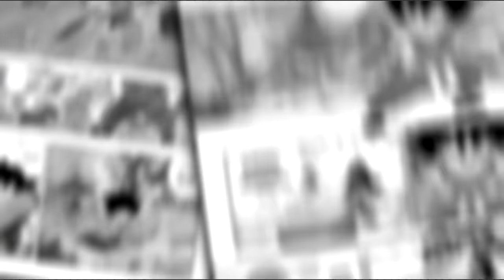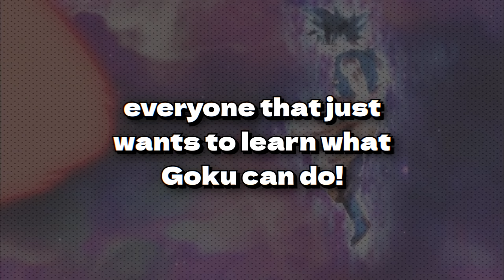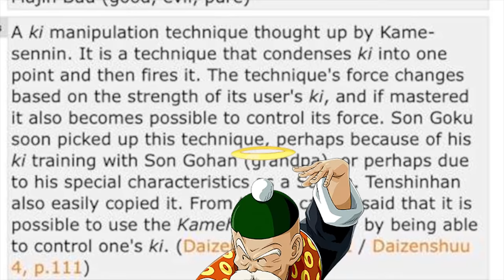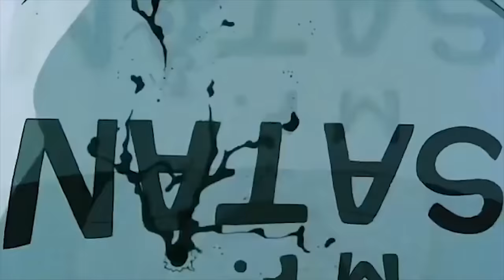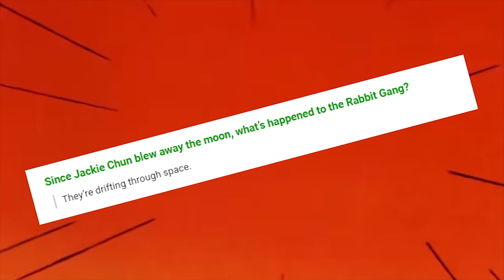How Strong Is Goku?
In this video, we go over everything Goku has ever done over the years in the main continuity and determine how strong he is Includes everything in the anime, guides, manga, interviews, and so on.  This video will provide every single piece of material you can imagine and explain just how strong Goku is at every point in the series from every perspective.

Goes over every arc from Goku's Childhood between the World Tournament, Red Ribbon Army, 22nd Budokai, King Piccolo, and 23rd Budokai Arcs into his later years during Saiyan, Namek, Frieza, Androids, Cell, Majin Buu, and Fusion Arcs, into his contiuation into Battle of Gods, Revival of Frieza, Universe 6 Tournament, Goku Black, Tournament of Power, Broly, Moro, and Granolah. Also goes over every multiplier for his forms from Oozaru, Super Saiyan, Grade 4 Super Saiyan, Super Saiyan 2, Super Saiyan 3, Super Saiyan God, Super Saiyan Blue, Ultra Instinct Omen, and Ultra Instinct as well as the uses and abilities of his notable abilities and how they can be used in combat and they exact way they can be used in battles we haven't seen in the show and the limits of these abilities, such as the limits of Destructo Disc / Kienzan, Instant Transmission / Shunkan Idō, Solar Flare / Taiyōken, Kaioken etc. Dissects every form / transformation of Goku and its uses / abilities / their power levels if available. This video does not include the Dragon Ball / Z movies, Dragon Ball GT, or any Dragon Ball video games such as Dragon Ball Heroes / Xenoverse etc.

The video also includes fight analysis and breakdowns and not just scaling, for battles such as Goku vs Tien, Tien vs Roshi, Super Saiyan Goku vs Android 19, Super Kaioken Goku vs Pikkon, Super Saiyan 2 Goku vs Majin Vegeta, Super Saiyan 3 Goku vs Majin Buu, Super Saiyan God Goku vs Beerus, Super Saiyan Blue Goku vs Goku Black / Vegito Blue vs Fusion Zamasu, Ultra Instinct Goku vs Jiren, Gogeta vs Broly, Ultra Instinct Goku vs Moro, Ultra Instinct Goku vs Granolah and much more.

Includes every piece of information relevant to this discussion from Dragon Ball, Dragonball Z, and Dragon Ball Super, and also goes over manga vs anime differences and offers interpretations and arguments for both versions.

Chapters:
0:00 Start of Dragon Ball
13:19 21st Budokai
18:55 Red Ribbon Army
42:30 22nd Budokai
48:23 King Piccolo
1:08:30 23rd Budokai
1:16:16 Saiyans
1:31:53 Namek / Frieza
1:54:33 Androids / Cell
2:11:39 Otherworld / Majin Buu / Fusion
2:52:33 Battle of Gods
3:17:08 Revival of Frieza
3:32:13 Universe 6
3:46:05 Goku Black
4:17:00 Tournament of Power
5:21:38 Broly
5:27:16 Moro
5:39:33 Granolah

Editors:
Intro and Frieza
Red Ribbon Army, 22nd Budokai, King Piccolo, Cell, Moro, Granolah